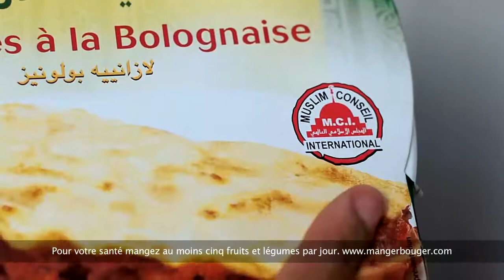Publicité Lasagne à la bolognaise Dounia Halal